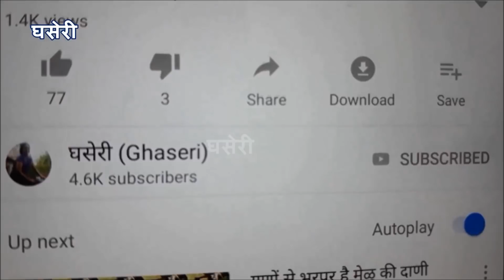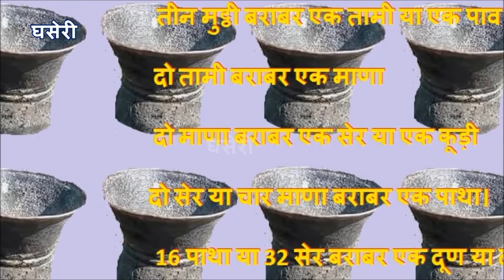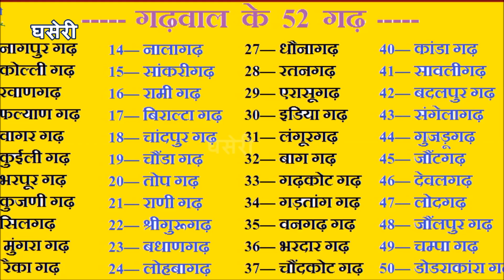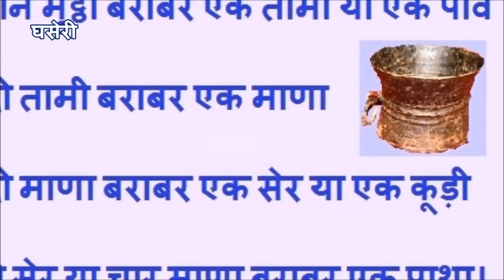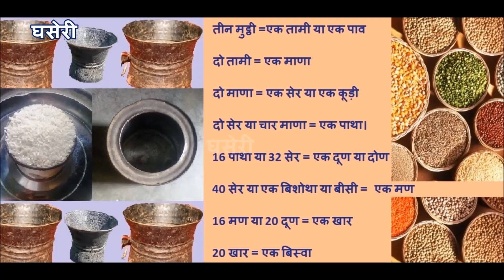पहाड़ी तोल : कहानी सेर—पाथा (PATHA) की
आपने सुना होगा पाथा या पाथू, माणा या माणू या फिर सेर। पहाड़ों में कभी ये तोल के पैमाने होते थे। आज भी इनका प्रचलन है। उत्तराखंड में सदियों से प्रचलित रहे तोल के इन पैमानों की रोचक कहानी।